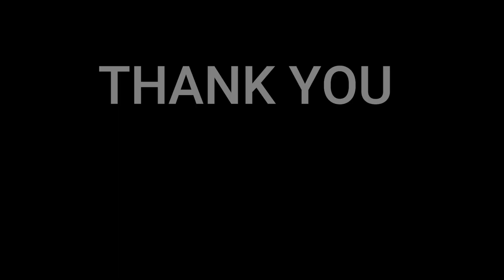🇩🇰NielsensTV REACTS TO 🇰🇷Forestella(포레스텔라) - Parla Piu Piano (고우림F) | 더 비기닝 월드트리💕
Forestella (Korean: 포레스텔라) is a South Korean crossover male vocal quartet formed through the JTBC singing competition Phantom Singer 2. Forestellas genres are Crossover, Pop, Classical music. This is the first time that we reacted this group.

/join